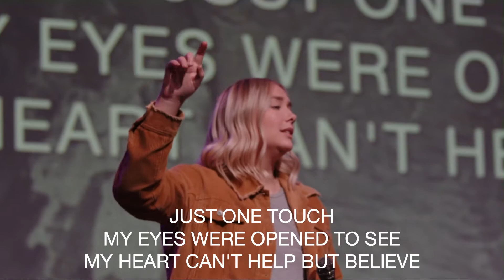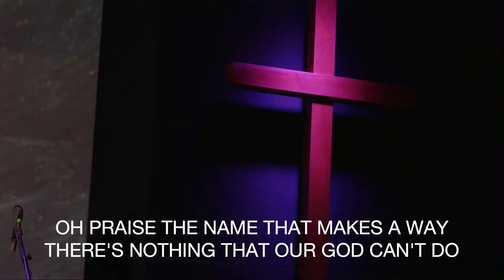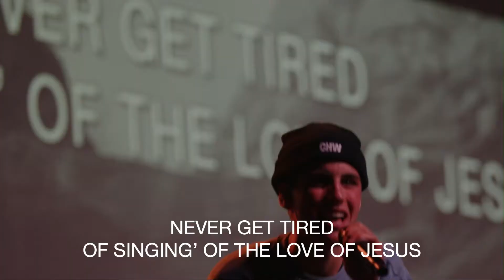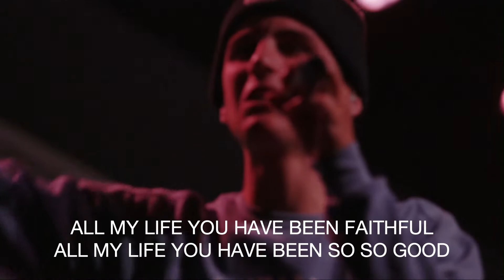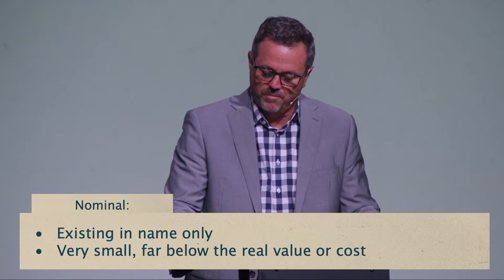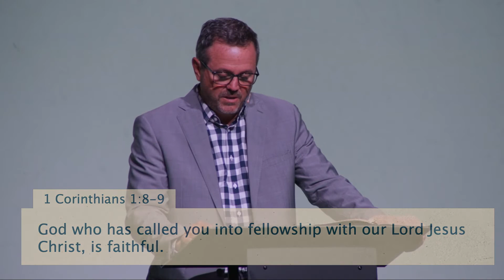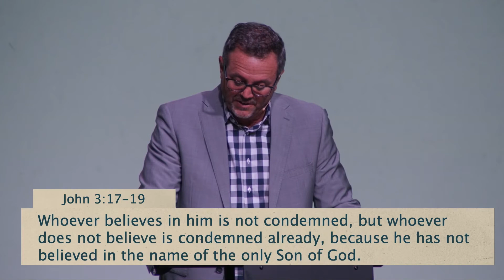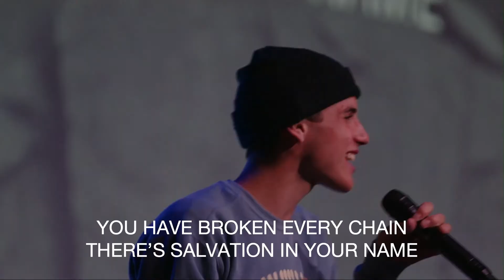Sabes Quién Eres (Jude 1:1-2)